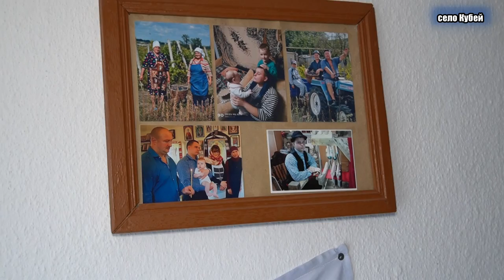Справа всього життя: Олександр Полібза та його будинок - музей в селі Кубей Болградського району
Інтернет - видання “Махала” завітало в гості до будинку - музею в селі Кубей Болградського району, яке створив активіст Олександр Полібза.

Про Олександра  та його міні-музей, де немає місця сучасним шпалерам на стінах, сучасним меблям та начиння, ми писали раніше. Прочитати матеріал можна за посиланням.

Але цього разу ми вирішили передати атмосферу цього будинку- музею через відео, тож гарного перегляду.

Камера, монтаж - Софія Чебан